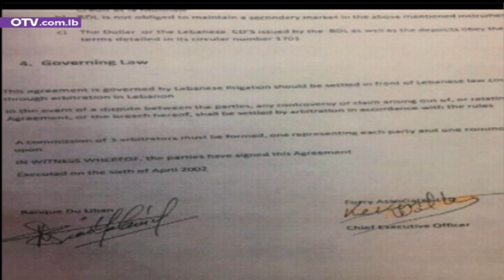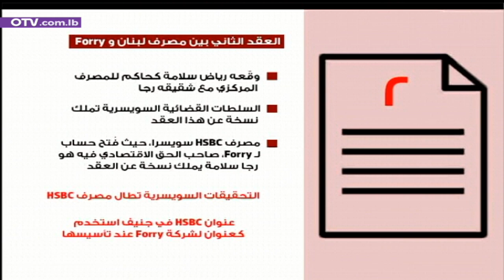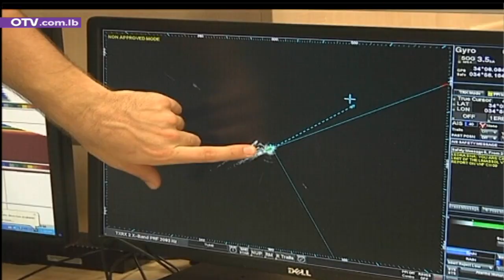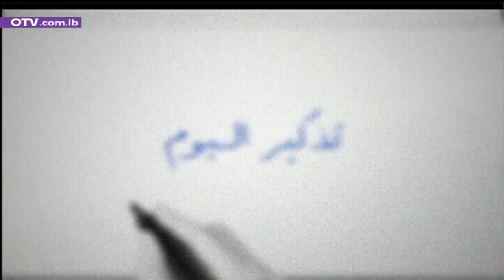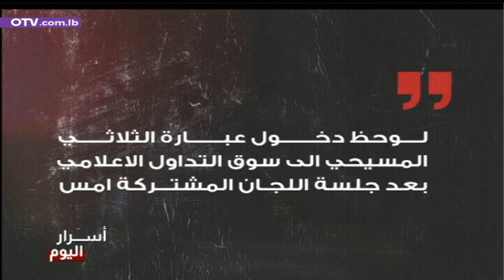القاضية عون التقت عويدات في قصر العدل... ماذا في التفاصيل؟ - نشرة الظهيرة ليوم الخميس 2 آذار 2023